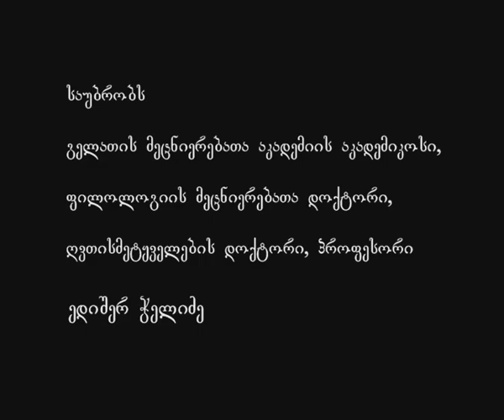285 კვლავ განდეგილურ მოღვაწეობაზე - I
საუბრის თემა: კვლავ განდეგილურ მოღვაწეობაზე - I

ლექციის მოკლე კონსპექტი:

განდეგილობა ორი სახისაა:
1) განშორება ანუ ანაქორეტიზმი ანუ ერემიტიზმი ანუ მეუდაბნოეობა - როცა მოღვაწე ყველასგან განკერძოებით თავის სენაკში (სადაყუდებულო ადგილში) მკვიდრობს. მას შეიძლება ერთ ან რამდენიმე მოწაფესთან ურთიერთობა ქონდეს, მაგრამ არსებითად იგი მარტო მოღვაწეობს. ამას ხშირად უწოდებენ დაყუდებულობით ანუ მესენაკეობით ანუ კელინურ (კელიურ) განდეგილობას.

2) კენობიტიზმი ანუ კოინობიტიზმი ანუ მონასტიციზმი - ერთობლივი ცხოვრება და მოღვაწეობა განდეგილობაში.

განდეგილობა იყო ბუნებრივი რეაქცია სეკულარიზაციის საფრთხის წინააღმდეგ. ქრისტიანობის სახელმწიფო რელიგიად გამოცხადებამ შექმნა საფრთხე იმისა რომ ეკლესიური ცხოვრება შეიძლებოდა გათქვეფილიყო საერო პირთა ცხოვრებაში.
(სეკულარიზმი - საერო)